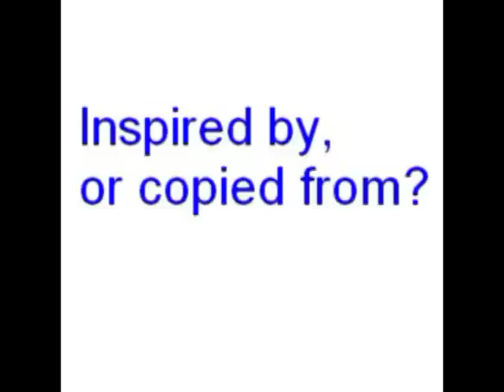White vs Pop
The first time I heard the White Stripes 2001 song "We're Going To Be Friends" my mind flashed back to Iggy Pop's 1993 song "Fuckin' Alone." Hmmm...?